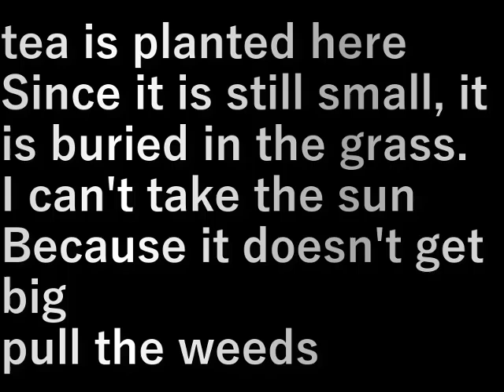第13畑お茶の草抜き(2024.6.22)13th Field Tea Weeding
ここにはお茶を植えています
まだ小さいので草に埋もれて
太陽を浴びられない
大きくならないので
草を抜きます

tea is planted here
Since it is still small, it is buried in the grass.
I can't take the sun
Because it doesn't get big
pull the weeds

設備屋の適当田舎暮らし